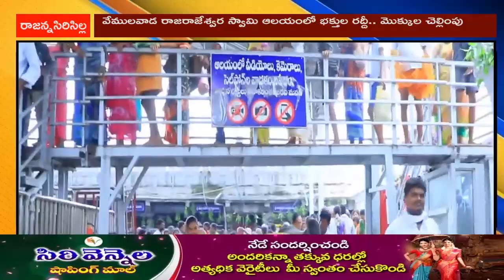వేములవాడ రాజరాజేశ్వర స్వామి ఆలయంలో భక్తుల రద్దీ.. మొక్కుల చెల్లింపు